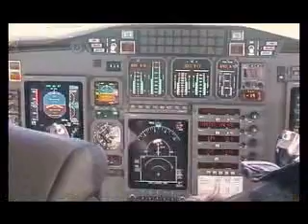INDIRA RADIC - NE DOLAZIS U OBZIR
Enjoy The Music & Share The Love!

Live tour, Indira Radic - Ne dolazis u obzir